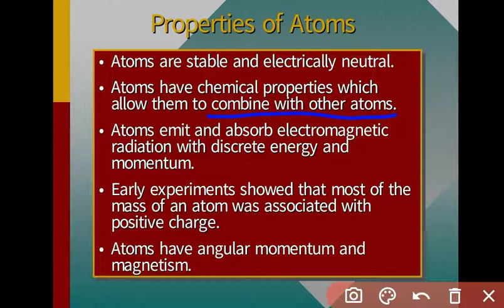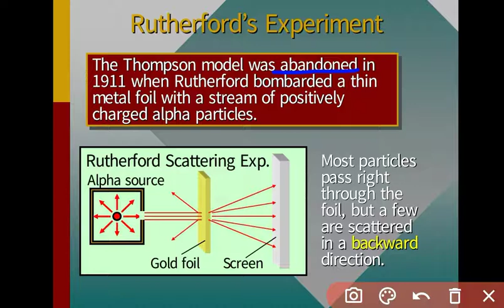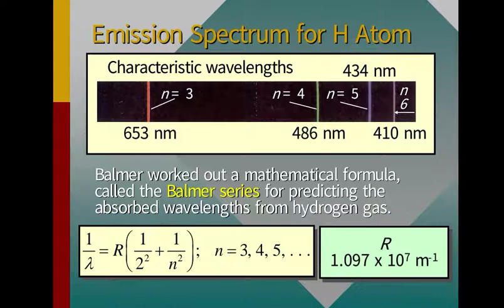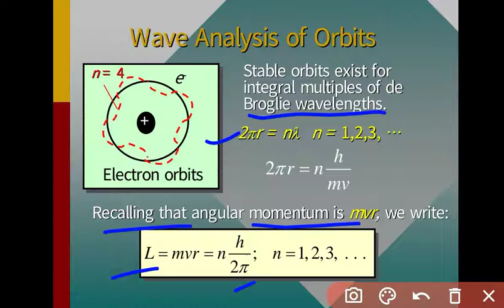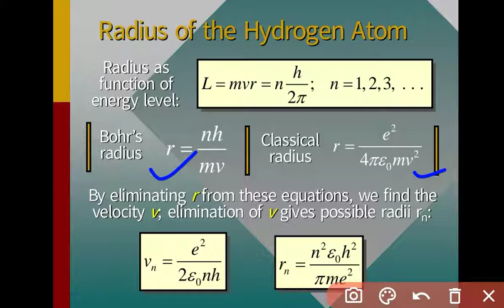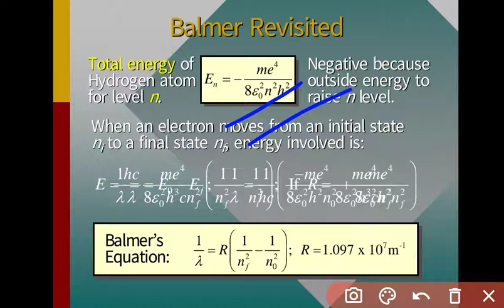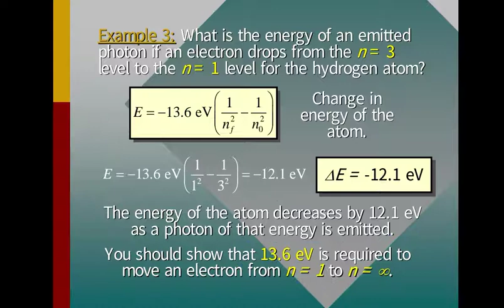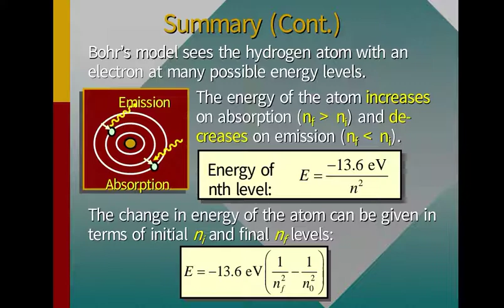Atom in Hindi,Atomic Structure,Atomic Spectrum,Rutherford's Exp.,Bohr explanation of Hydrogen atom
This video is about how to study the atom, nucleus,Atomic Structure,Atomic Spectrum,Rutherford's Exp.,Bohr explanation of Hydrogen atom